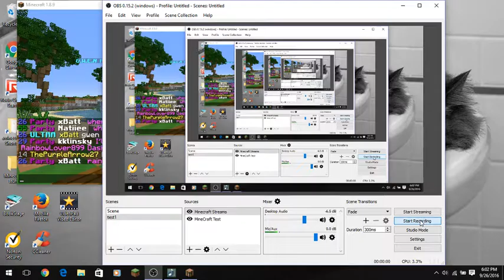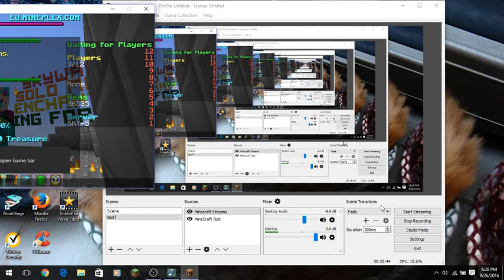The Time Has Come. +=+= Mineplex SkyWars!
The Time Has Come. I have Died. I will be Missed...
WHAT AM I TALKING ABOUT??!! THIS IS MINECRAFT! YOU RESPAWN! Anyways, Welcome back to Mineplex where I am Playing some SkyWars!
TEXTURE PACK: Foal Free, 1.8